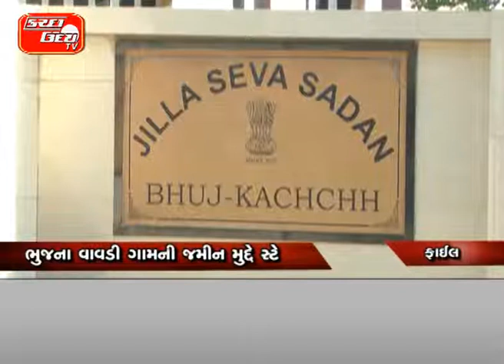કલેક્ટરની સુઓમોટો કાર્યવાહી પર સ્ટે ૧૫ વર્ષ બાદ હાઈકોર્ટ દ્વારા લગાવાઈ રોક ભુજના વાવડી ગામની જમીન